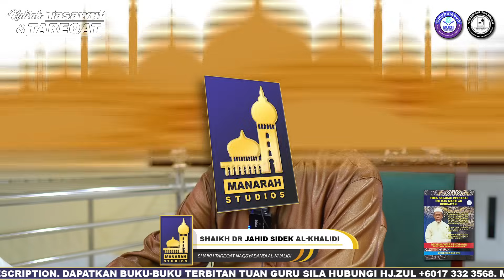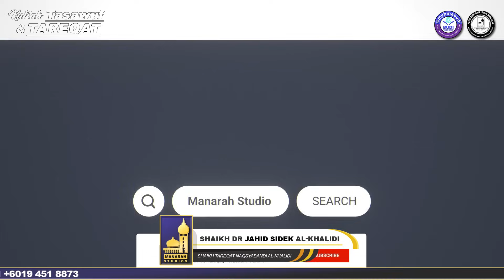Mendapatkan Ilmu Yang Disampaikan Terus Dari Allah Kepada Kita - Shaikh Dr Jahid Sidek Al-Khalidi